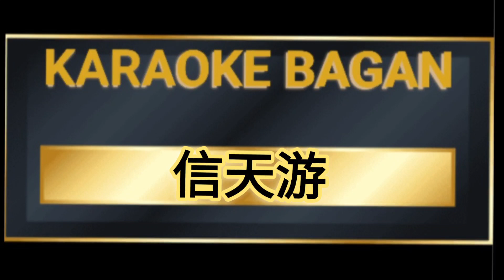XIN TIAN YOU [[ 信天游 ]] KARAOKE NO VOKAL